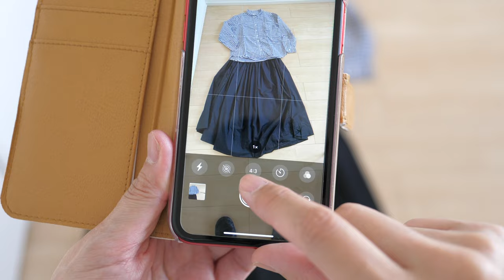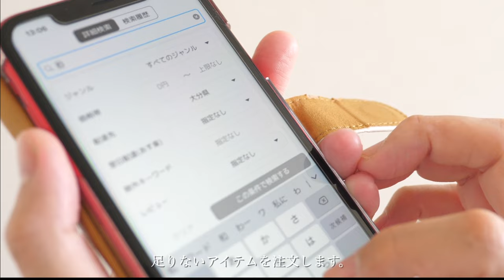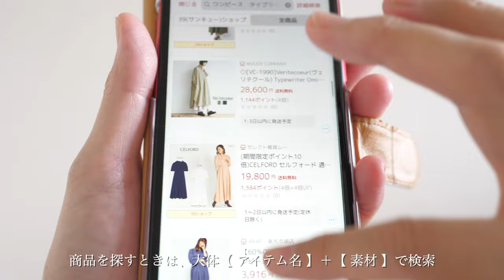【少ない服で着回す】暮らし服の衣替え！シンプルな服で20通りコーデ。無印良品/UNIQLO/etc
2020年秋、衣替えをしました。今年の洋服のテーマはシンプル＆スタンダード。王道のアイテムを使って20通りコーディネイトしました。普段の夏から秋への衣替えの様子と一緒にお伝えします。

その他アイテム下記リンクを参考にどうぞ

↑洋服はブログカテゴリー『少ない服で』で絞り込めます。